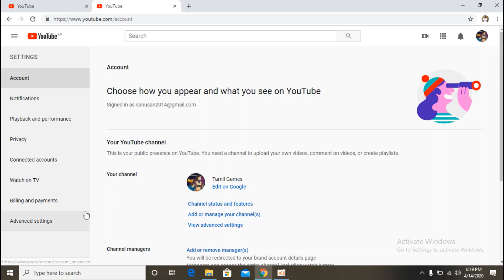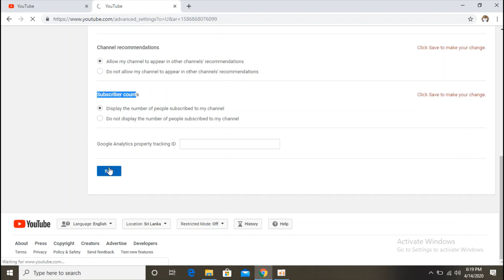Subscriber count temporarily unavailable in tamil | How to solve Easy Way ? | Subscriber not show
How to solve Subscriber count temporarily unavailable in Tamil  |  Subscriber not showing how to fix | New YouTube Users | Easy Way to fix | Subscriber Count Temporarily Unavailable Problem Solved |